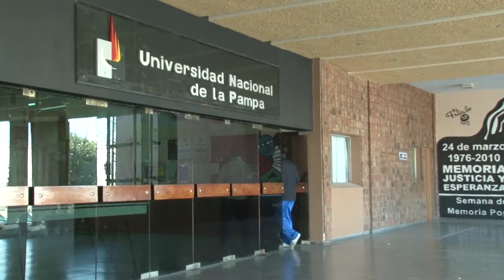Río Atuel: la UNLPam como Amicus Curiae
La Universidad Nacional de La Pampa se presentará como "amicus curiae" (amigos del tribunal) en la audiencia del 14 de junio en la Corte Suprema de Justicia de la Nación por la conflicto del río Atuel.